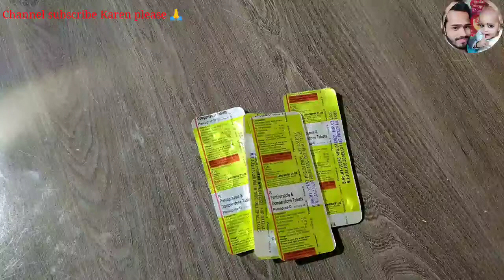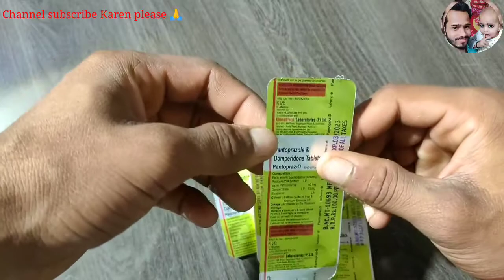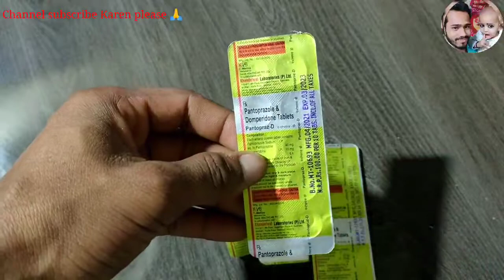Pantoprazole and || domperidone tablets uses in hindi | Pantopraz_D tablets